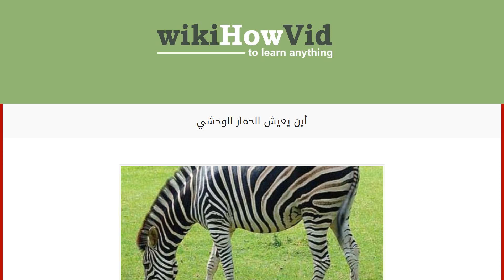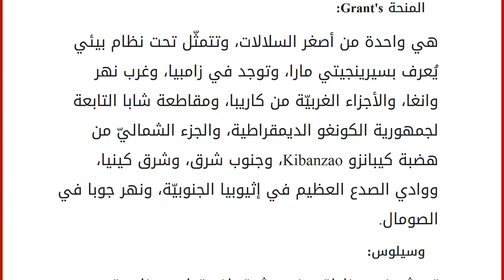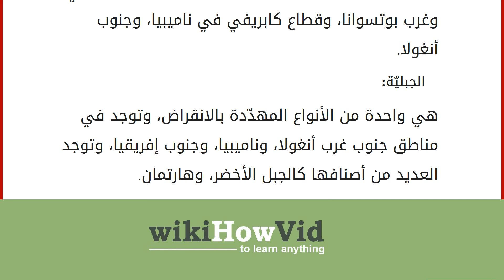أين يعيش الحمار الوحشي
الحمار الوحشي
الحمار وجمعها حُمر: هي واحدة من أنواع الخيليات الإفريقيّة أو عوائل الحصان، وتتميّز بلونها الأبيض والأسود المقلم، وتعود تسميتها إلى اللغة الإنجليزيّة في عام 1600م، وتتغذّى على الأعشاب، والشجيرات، والأغصان، والأوراق، واللحاء، وتمتلك جهازاً هضمياً يسمح لها بالعيش على حمية غذائيّة ذات جودة قليلة، وتكون أنثى هذه الحمر بالغةً قبل الذكور، وتكون قادرةً على التكاثر حتى سن السادسة من عمرها. أنواع الحمر الوحشيّة ومكان تواجدها
ايكوس كواجا: تعرف بأسماء السهول وبورشل، وهي الأنواع الأكثر شيوعاً وانتشاراً جغرافياً، وتوجد في المناطق الشرقيّة، والشرقيّة الجنوبيّة من القارة الإفريقيّة، وجنوب إفريقيا، وفي الكثير من المحميات، والغابات المختلفة في سافانا، وتعيش في البيئات الاستوائيّة والمعتدلة، وتبتعد عن المناطق الصحراويّة، والغابات المطيرة الكثيفة، والمستنقعات، وتفضل أن تبعد مسافة لا تزيد عن 30 ك